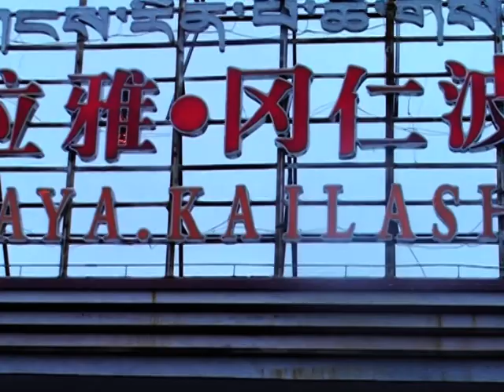Arrive Darchen Base camp of Kailash